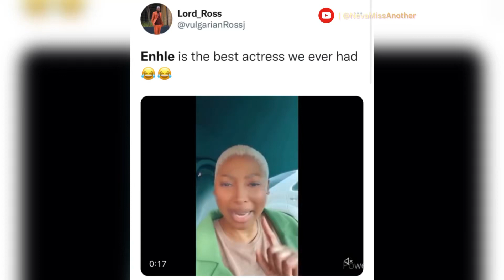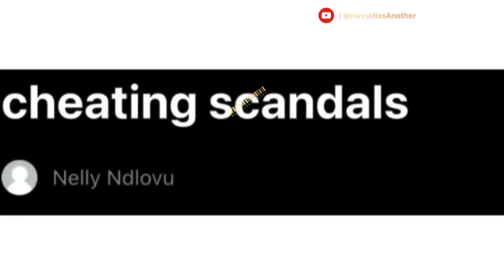Enhle Mbali’s Married Boyfriend Gaslights His Wife 🚩 Ehle I have condoms everywhere even in my car